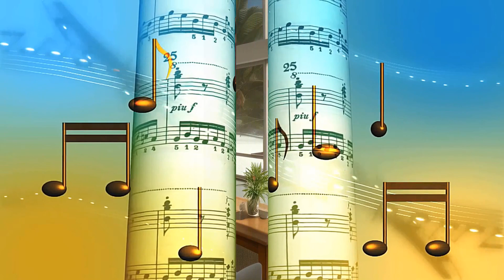動聽悅耳懷舊國台語老歌精選10首〔4〕二胡演奏